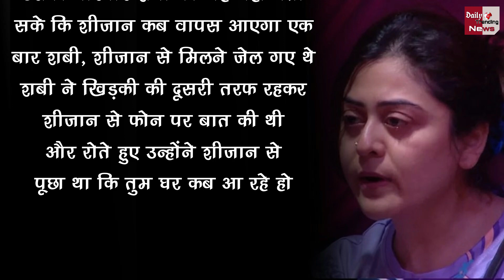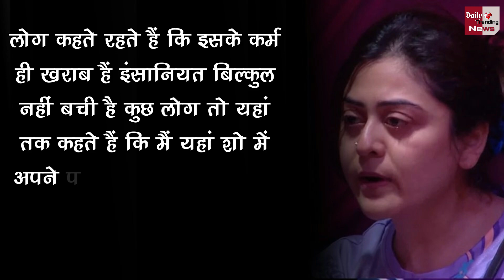Tunisha Sharma को याद कर रो पड़ी Falaq naaz | Falaq naaz Get Emotional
Falaq Naaz Get Emotional | Falaq Badly Crying Remembering Tunisha Sharma | Falaq naaz Get Emotional Remembering Tunisha Sharma | Falaq Naaz Cried Remembering Tunisha Sharma | Bigg Boss Ott Latest News And Updates

EDITOR ►Dinesh